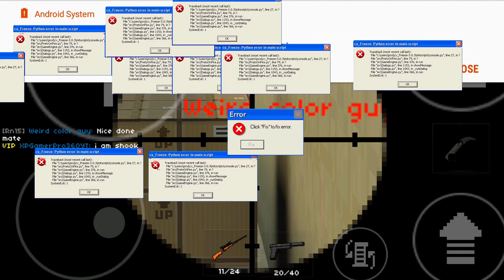Some More Bomb Defuse|Pixel Strike 3D #32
Btw if you ever wanna join Vortex Clan make sure to contact the leaders.

Leader: Rafa 15#7401(discord btw)